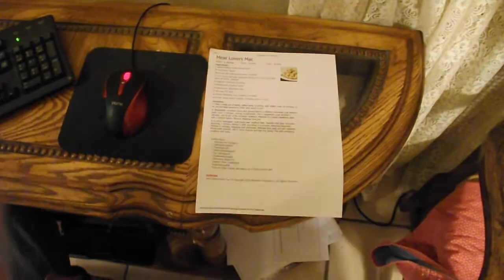2 GUYS 1 CLOSET.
Here's Our Skit For The Week,!!
it all means alot(:
2 GUYS 1 CLOSET.
2 GUYS 1 CLOSET.
2 GUYS 1 CLOSET.
2 GUYS 1 CLOSET.
2 GUYS 1 CLOSET.
SWAG
SWAG
SWAG
SWAG